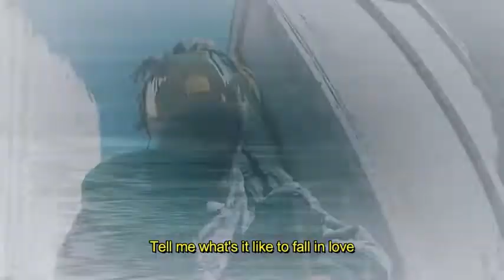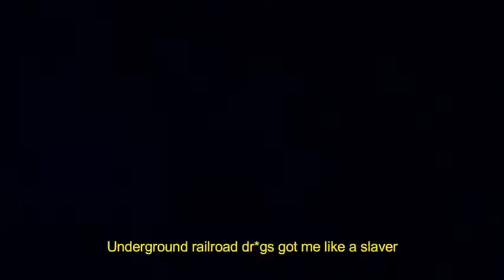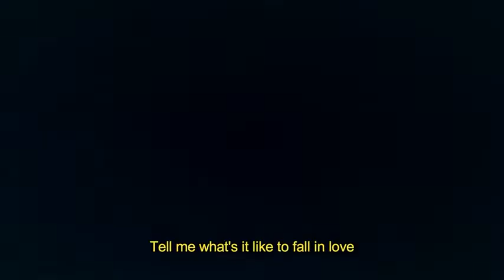Love - Juice Wrld Unreleased Song - Lil Pip & Lil Uzi Vert - Juice Wrld -Love Unreleased Song Lyrics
Love - Juice Wrld Unreleased Song -  Lil Pip & Lil Uzi Vert - Juice Wrld -Love Unreleased Song Lyrics Video

This is juice wrld Remix*

Juice Wrld Lucid love unreleased  Song
0:01 - Juice Wrld - love Song Unreleased

 Juice WRLD:
Check out Official YouTube-

Stream Juice Wrld Songs-

About us-
The main moto of our channel is to spread love with music around the globe. We believe that music can heal every thing in the world.